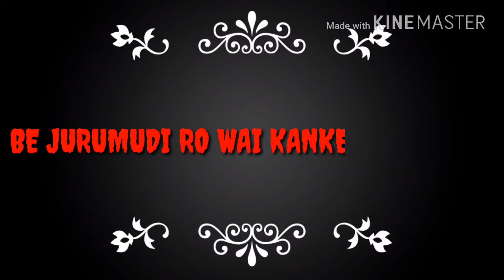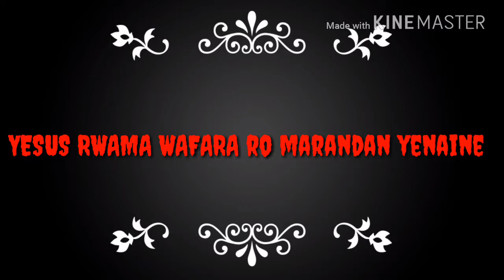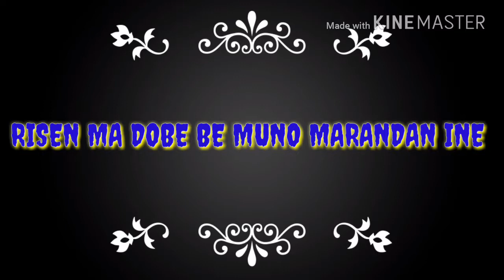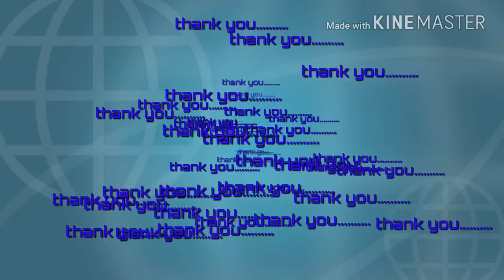YAYUN MA SYEN